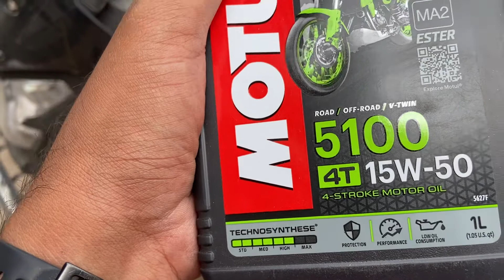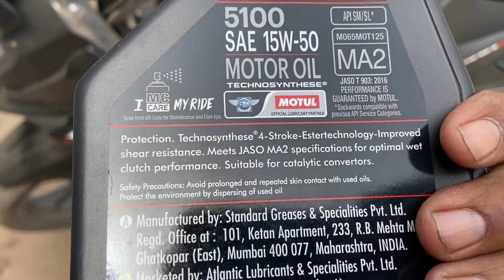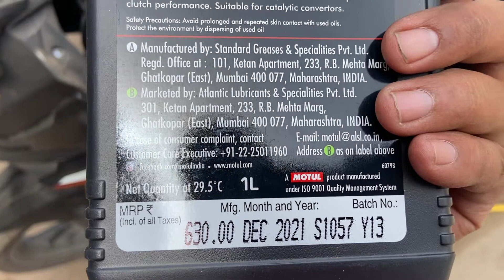Motul 5100 15W50 Engine Oil Honest Review With Price | Motul Semi Synthetic Engine Oil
Buying Link 👇🏻👇🏻

motul 5100
motul oil
motul engine oil
motul
motul 5100 engine oil
motul 5100 10w40
motul 5100 10w40 4t
oil motul
motul 5100 4t 10w40
motul 5100 4t 10w40 opinie
motul 5100 15w50
motul 5100 4t 10w40 opinion
motul 5100 4t 10w40 review
motul 15w50 oil
motul 4t 5100 15w50
motul 5100 15w50 review
motul engine oil review
motul 5100 15w50 original vs fake
motul 15w-50 oil
motul semi synthetic engine oil
motul 5100 10w30
motul 4t 5100 15w-50 review

Easy Solutions Motorsports